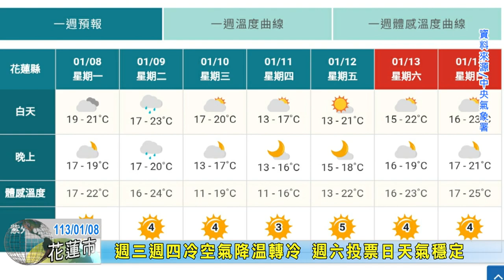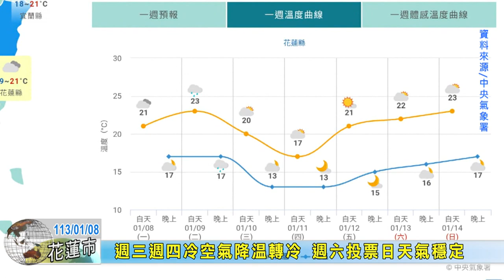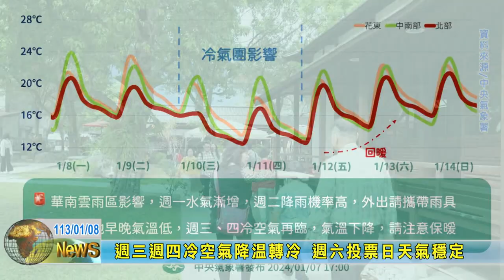20240108 08 週三週四冷空氣降溫轉冷 週六投票日天氣穩定